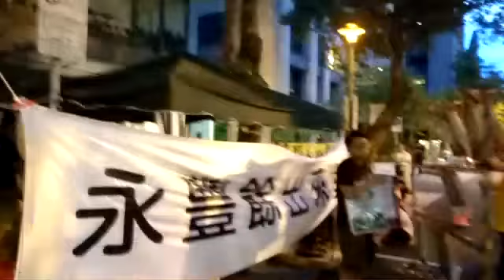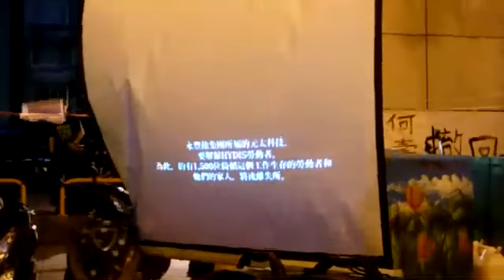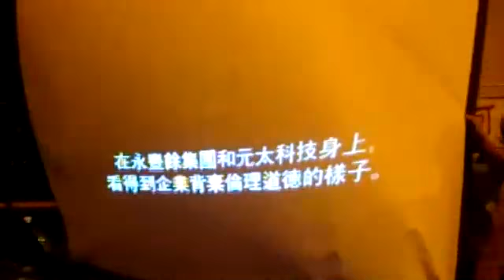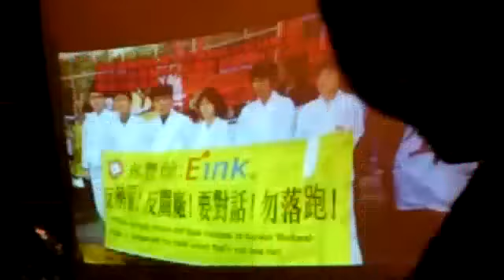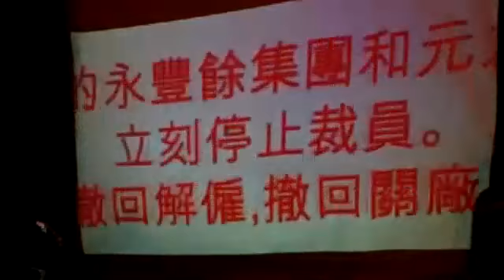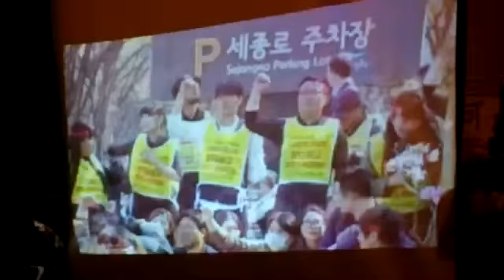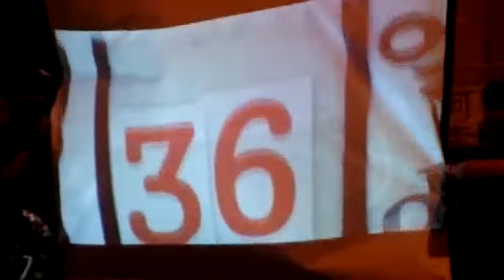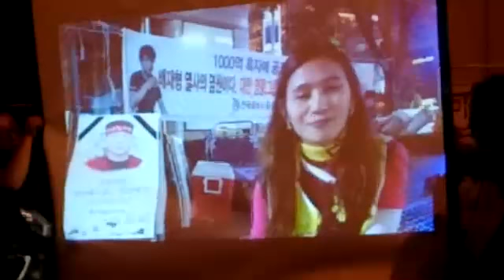hydis台灣20150708晚會上